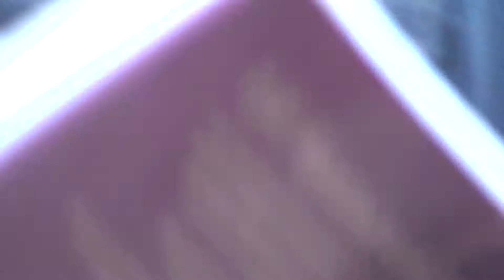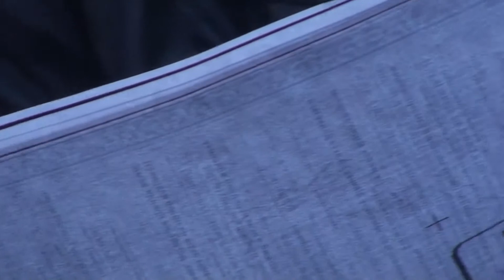Миропільска ,29 Документи на право власності на землю відсутнє